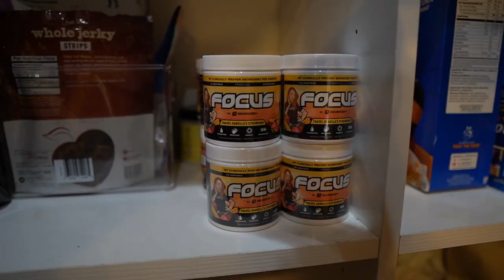Laser Bananas: THE FILM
WE DID IT! I GOT MY OWN TRAVELDANIELLE FOCUS FLAVOR WITH ADVANCED GG!! I'm so stoked, it's been a year and a half in the making, but we got there and it's AWESOME. The flavor is delicious and I'm super proud of it.

Grab it, along with my FIRST EVER merch- a lil cheeky t-shirt. Thank you to everyone who used code TRVL over the last year and half, and keep using it to get NEW TRAVELDANIELLE STRAWBANA FOCUS!

BIG THANK YOU to our wonderful cast and crew:
Incredible video editing and VFX were done by MP Edits, and he can be found on the internet here:

Our cameraperson is Riley, and they can be found in other places on the internet here: